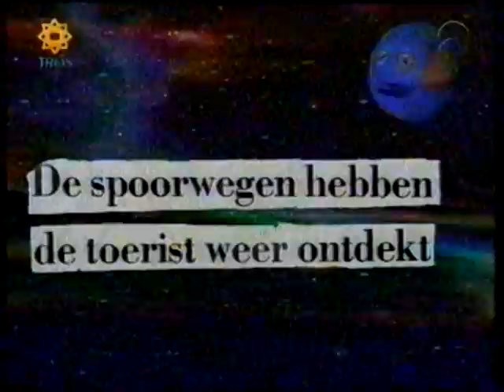Dit Was Het Nieuws (1999) - met Gijs Staverman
erg grappig met o.a. Gijs Staverman over Katja Schuurman , Raoul Heertje natuurlijk met zijn hit Showbizcity en Thomas Acda doet Henk Westbroek na...
vlavius flippes vlafius vlippus flippus vlippes